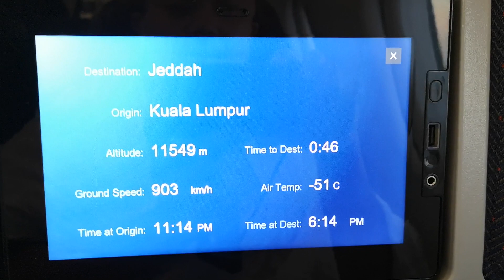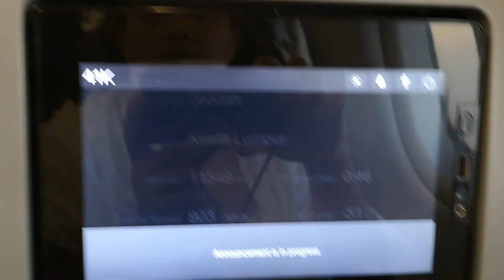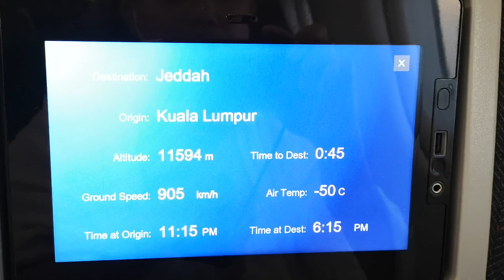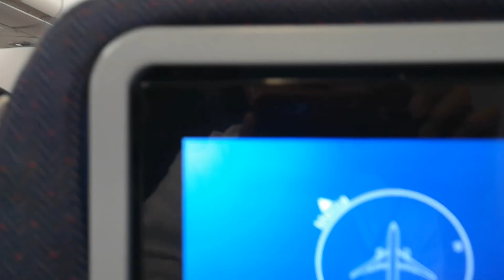LANGIT YANG KELABU - MEMASUKI RUANG UDARA SAUDIA ARABIA